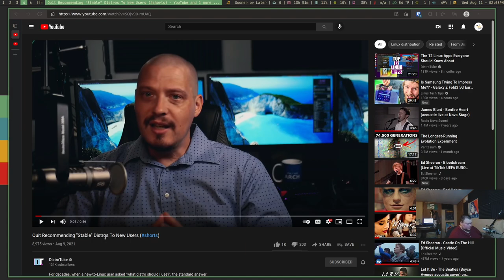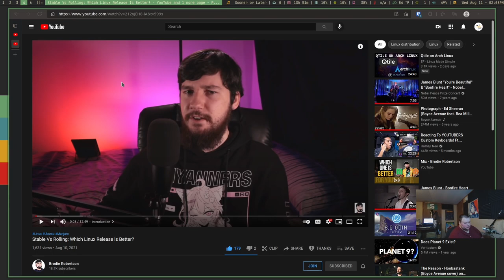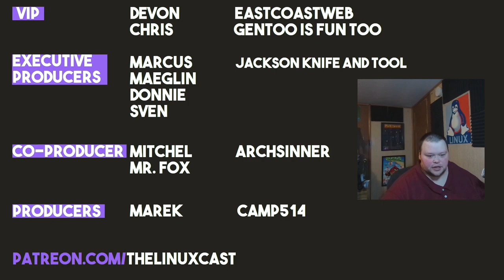Which Distro is Best For New Users?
Playing off the videos below, today I talk about how new users should really go about choosing a distro.